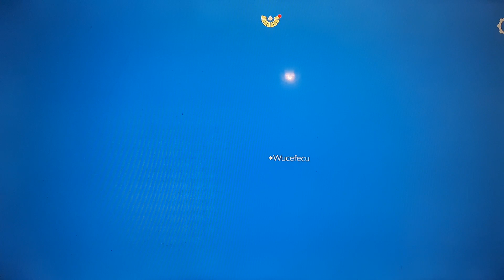Glitch Shortcuts travelling with a friend in Skyv